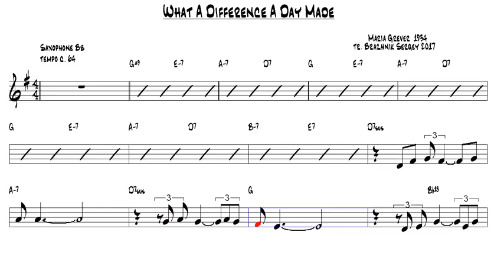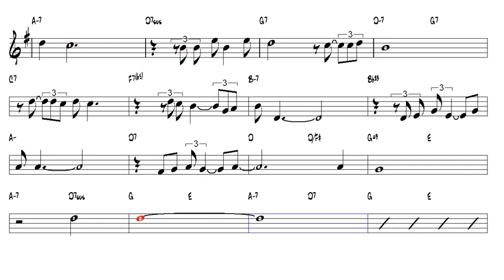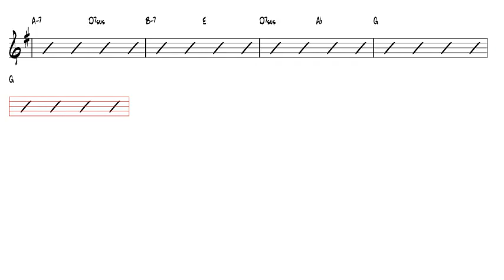What A Difference A Day Made Maria Grever 1934 Tenor Sax